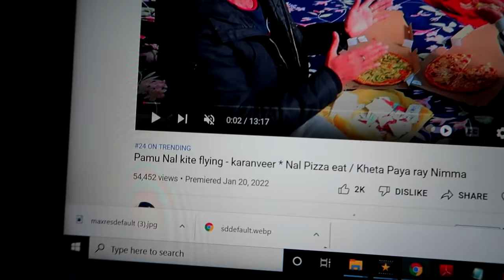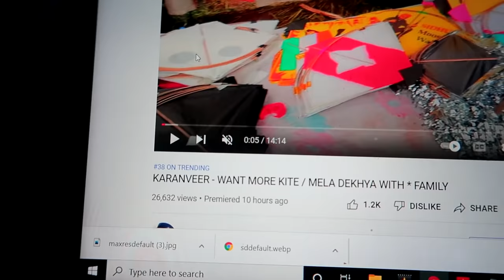Kite flying Competition - Karanveer * Jitya Ke harya 😂 motor te kita muqabla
competition kite flying

vlogs video